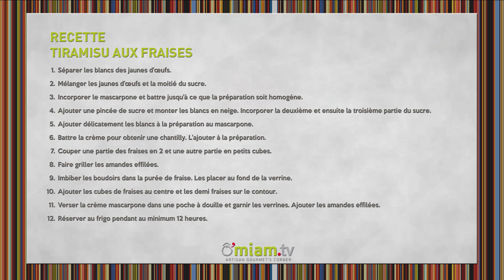Comment Faire un Délicieux Tiramisu aux Fraises en Verrine ? SIMPLE & RAPIDE ! 🍓😍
Comment réaliser un tiramisu aux fraises en verrine ? Rien de plus simple !
Découvrez le tiramisu aux fraises par Mélanie, finaliste du meilleur pâtissier saison 5 & blogueuse chez Maman fait un gâteau.

250gr Fraises
125gr Mascarpone
50gr Sucre
35gr Crème entière liquide
4 càc Amandes effilées
1/2 paquet Boudoirs
2 Oeufs entiers
150 ml Coulis de fraise

► La recette

ETAPE 1
Séparer les blancs des jaunes d'oeufs.

ETAPE 2
Mélanger les jaunes d'oeufs et la moitié du sucre jusqu'à ce que le mélange blanchisse.

ETAPE 3
Incorporer le mascarpone dans un mélange et battre jusqu'à ce que le mélange soit homogène.

ETAPE 4
Dans le récipient contenant les blancs, ajouter une pincée de sucre et monter les blancs en neige.

Lorsque les blancs commencent à monter, incorporer la deuxième partie du sucre. Continuer à faire monter les blancs puis ajouter la troisième partie du sucre.

ETAPE 5
Ajouter délicatement les blancs à la préparation du mascarpone.

ETAPE 6
Battre la crème fraîche jusqu'à l'obtention d'une chantilly. Ajouter ensuite au mélange.

ETAPE 7
Couper une partie des fraises en 2 et l'autre partie en petits dés.

ETAPE 8
Dans une poêle bien chaude, faire griller les amandes à sec et les placer directement dans un récipient.

ETAPE 9
Imbiber les boudoirs de purée de fraises et placer dans la verrine.

ETAPE 10
Placer les cubes de fraise au centre de la verrine et les demis fraises sur les bords de la verrine.

ETAPE 11
Verser la crème de mascarpone dans une poche à douille et garnir les verrines. Saupoudrer d'amandes grillées.

ETAPE 12
Réserver au frigo pendant 12 heures minimum.

ETAPE 13
Déguster.